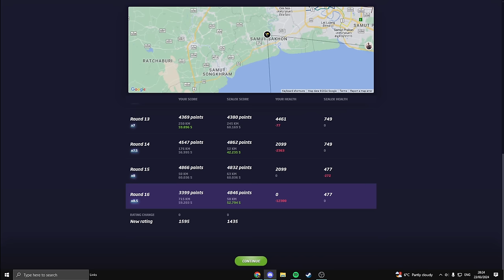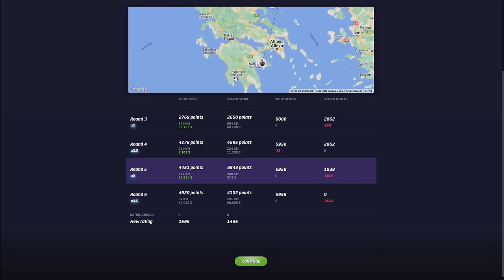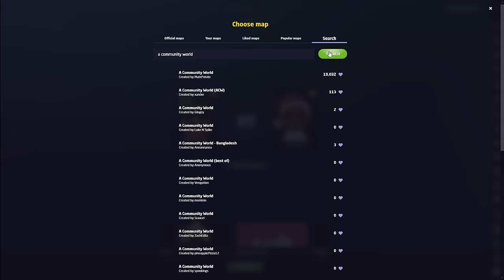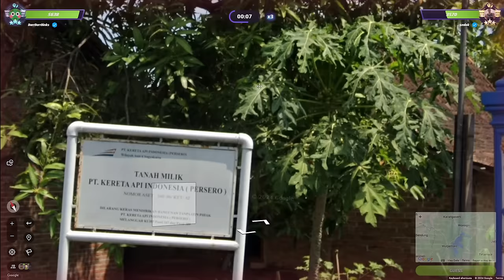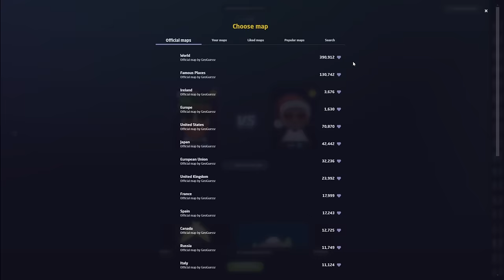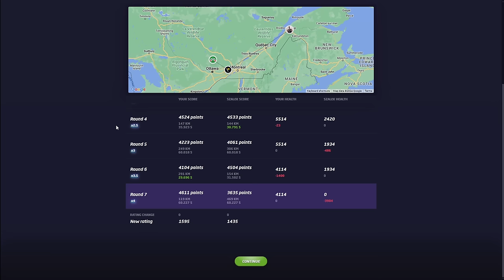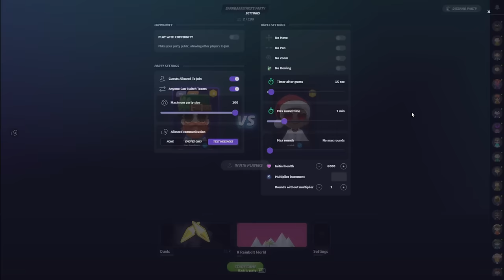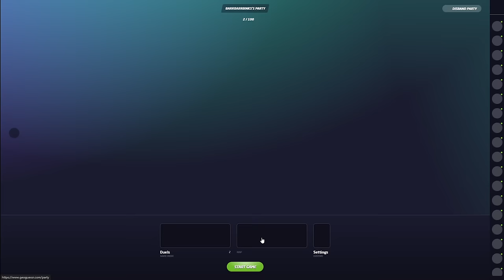My Road To Geoguessr's EMEA Regionals - Episode 7 - Szalek